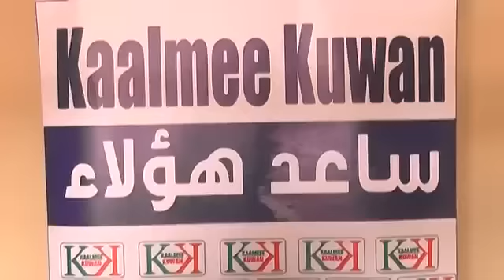Ololaha kaalmee kuwan ayaa Deeq lacag ah gaadhsii yey Nin maskaxada ka xanuusana ya